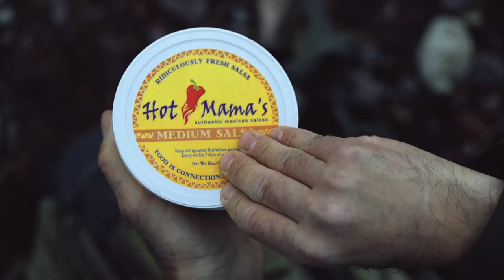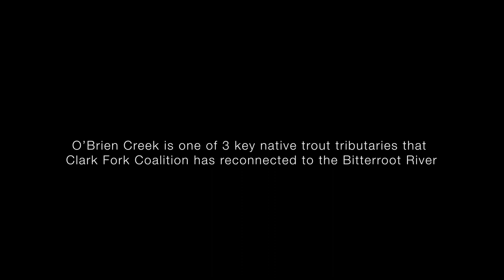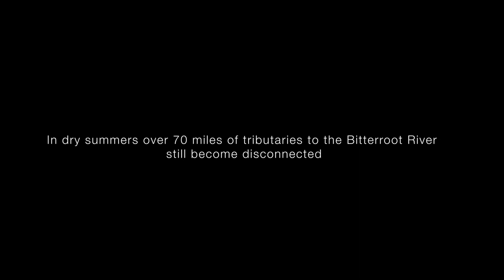Tributary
A story about about an angler, a nature lover, a river protector, and a father.

Tributary is made as a part of the 2019 International Wildlife Film Festival Labs where scientists and filmmakers come together to make a short film for a local client in 6 days in Missoula, MT. I am still processing the week of learning and sharing, laugh and tears. Great thanks to every mentor, participant, Jed and Alice, and our client - the Clark Fork Coalition.

Video thumbnail photo curtsy: Matthew Cicanese